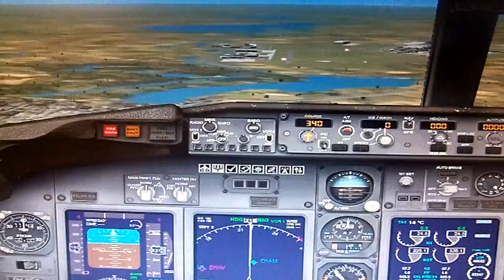FSX:SE Boeing 767-300ER test flight and bad landing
Here is a short video of me doing a test flight with the Boeing 767-300ER from Project Opensky. This is an okay freeware airplane. It has no virtual cockpit, so it isn't the most realistic. I had a bad landing in this video, as I pressed the wrong key at the wrong point, opening up a window I didn't need. This screwed up my landing quite a bit.